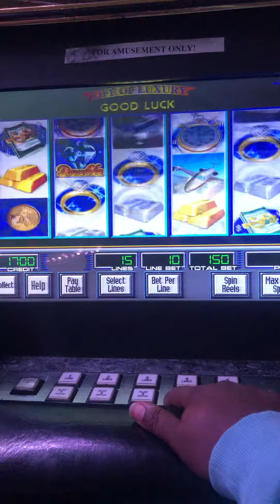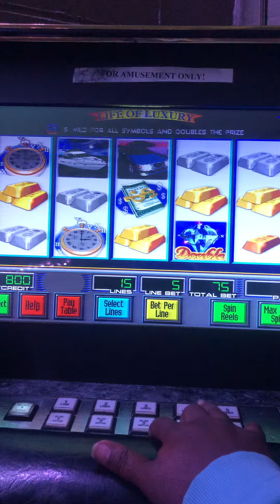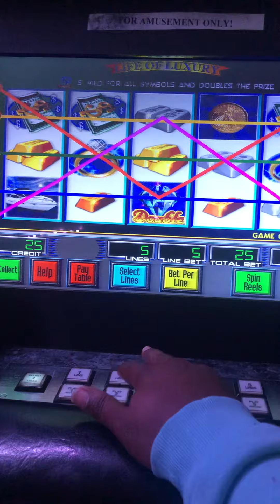Life of luxury 😂😅😊☺️🥹